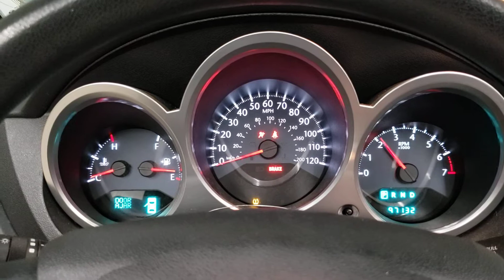FOR SALE - 20J1077 - 2010 CHRYSLER SEBRING TOURING CONVERTIBLE - 2.7L ENGINE